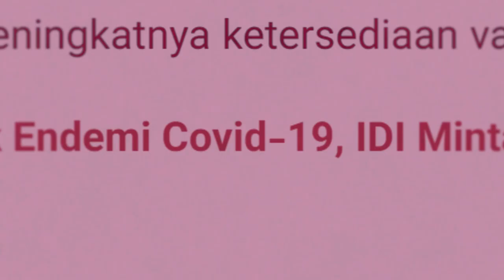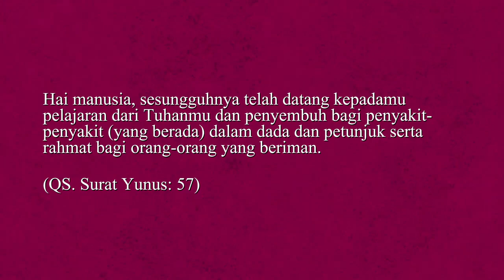The Amerth - Pulih (Official Lyrics Video)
Written by Adam Afrian Saefulloh & Saefulloh
Produced by The Amerth
Music Recorded by Lunatic.Record
Mixing & mastering at Midtown HQ in bandung by Andika Pratomo
Artwork by HOWMEH
Video by Iklas Ramdani

The Amerth are :
Munster (vocals + guitar)
Adam Afrian (vocals + bass)
Iklas Ramdani (vocals + guitar)
Agoy Bagoy (drums)